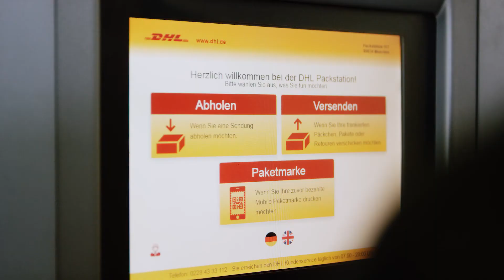Mobil frankieren. | Muss ich die Versandmarke ausdrucken?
Die Frankierung können Sie entweder selbst ausdrucken oder DHL druckt das Porto für Sie aus. Durch einen QR-Code ist das in Postfilialen, DHL Paketshops und an den meisten Packstationen möglich!